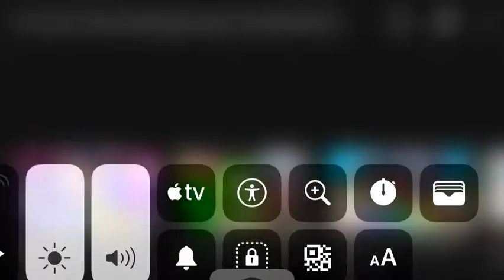You have 20 new messages Sparta mii remix